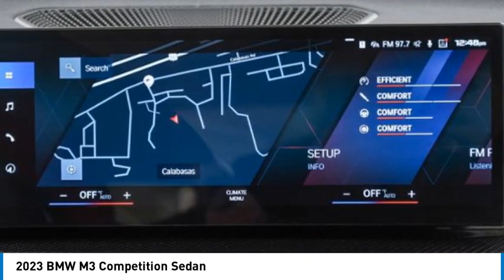2023 BMW M3 PFP92354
2023 BMW M3 Competition Sedan

24500 Calabasas Rd.

Heated Leather Seats, NAV, Blind Spot Monitor, Apple CarPlay, Alloy Wheels, PARKING ASSISTANCE PACKAGE, ICON ADAPTIVE LED HEADLIGHTS W/LASERL... CARBON FIBER TRIM, M SHADOWLINE LIGHTS, Turbo. FUEL EFFICIENT 23 MPG Hwy/16 MPG City! Dravit Grey Metallic exterior and Fiona Red/Black Extended Merin interior, Competition trim. Warranty 4 yrs/50k Miles - Basic Warranty; CLICK NOW!br /br /KEY FEATURES INCLUDEbr /Apple CarPlay, Heated Driver Seat, Blind Spot Monitor, Heated Seats, Heated Leather Seats Rear Spoiler, Navigation, Rear Air, Premium Sound System. br /br /OPTION PACKAGESbr /ICON ADAPTIVE LED HEADLIGHTS W/LASERLIGHT, CARBON FIBER TRIM, PARKING ASSISTANCE PACKAGE Parking Assistant Plus, M SHADOWLINE LIGHTS. BMW Competition with Dravit Grey Metallic exterior and Fiona Red/Black Extended Merin interior features a Straight 6 Cylinder Engine with 503 HP at 6250 RPM*. br /br /EXPERTS RAVEbr /Great Gas Mileage: 23 MPG Hwy. br /br /VISIT US TODAYbr /The staff at Bob Smith BMW is ready to help you purchase a new BMW or used car in Calabasas. When you visit our car dealership, expect the superior customer service that you deserve. With years of experience and training, the Bob Smith BMW team will get you into the BMW that was built for you. Get the new or used car by BMW in Calabasas that you have been dreaming of by calling or visiting Bob Smith BMW today. We are located a stone's throw from Woodland Hills, Canoga Park and Chatsworth. br /br /Horsepower calculations based on trim engine configuration. Fuel economy calculations based on original manufacturer data for trim engine configuration. Please confirm the accuracy of the included equipment by calling us prior to purchase. br /